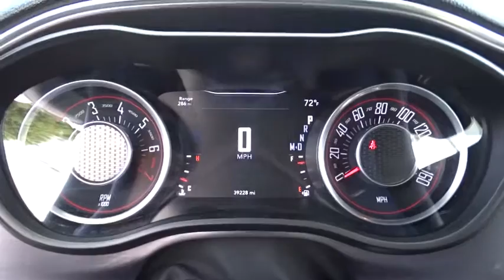2015 Dodge Challenger Matteson, Lansing, Oak Lawn, Northwest Indiana, Chicago, IL P13816